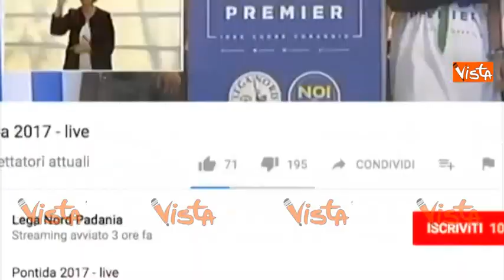Pontida, Salvini: "I giudici non ci fermano"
(Agenzia Vista) - Pontida, 17 Settembre 2017 - La manifestazione leghista senza il fondatore del partito Umberto Bossi, mentre un Matteo Salvini a tutto campo ha rilanciato l'idea della Lega Nord al Governo del Paese con le prossime elezioni. Parlando dello stato dell'Unione Europea Salvini dà l'ultimatum: "Daremo l'ultima possibilità all'Europa per cambiare e sia chiaro, mai la Turchia in questa Europa". Fonte Lega Nord